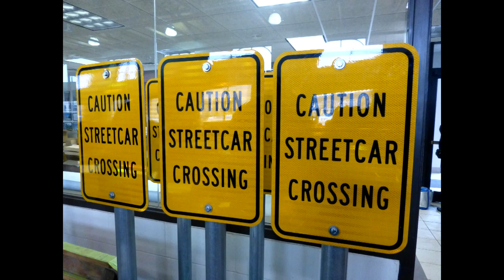Kenosha Streetcar 2185 First Day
PCC Streetcar 2185 gets to work hauling passengers in Kenosha. Part of the action includes having six streetcars out for photos.Special thanks to John DeLamater and to Lori (soon to be) Preston